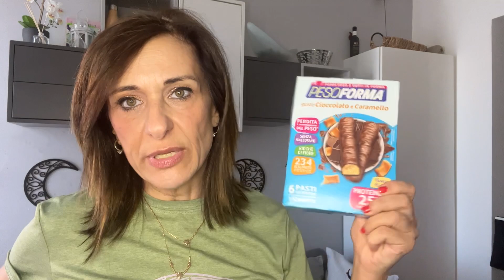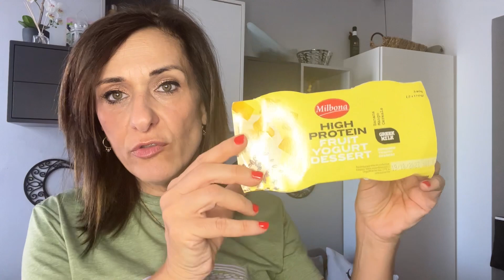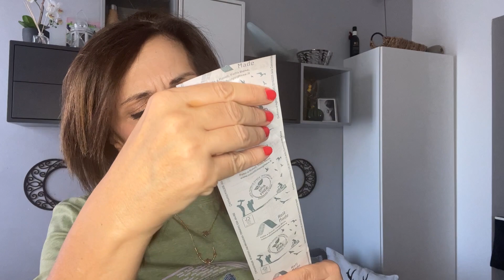SPESA LIDL E LA SAPONERIA e MAKE UP 💄NOVITA' CHE TI SI ATTACCA INESORABILMENTE ALLE MANI 😆😍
Ciao amici,
oggi video spesa con qualche extra make up, ho preso uno dei nuovi rossetti liquidi mat di L'Oreal ,  spero che il video vi piaccia e vi tenga compagnia.
Lo yogurth dessert della Milbona alla banana costa 1, 79 , ho dimenticato di metterlo in sovraimpressione e ho sbagliato completamente il prezzo pardon.

Buona domenica
Laura